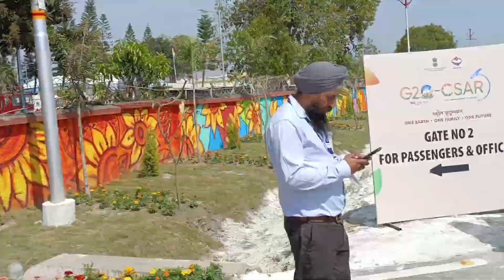Arrival of G20 Delegations at PANTNAGAR Airport 28th March 2023